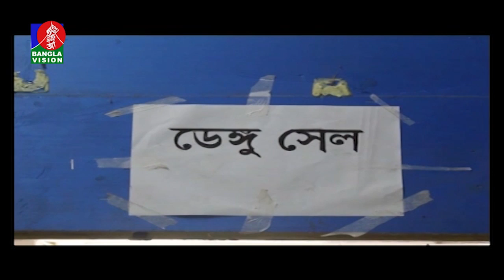সারাদেশে ডেঙ্গু রোগীর সংখ্যা বেড়েই চলেছে | BanglaVision News